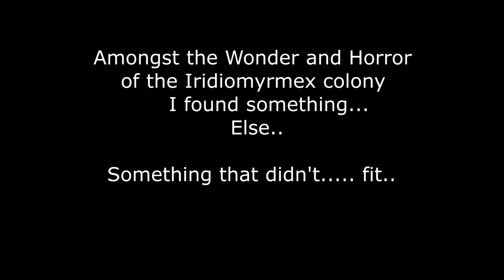Myrmex Meditations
Welcome to the channel, we had to break the ice some how so here it goes!

Explore a local ant colony with me,
Suspects- Iridomyrmex SP., Nylanderia SP.
Enjoy the Ants!

Music
Juan Sánchez - Rebirth